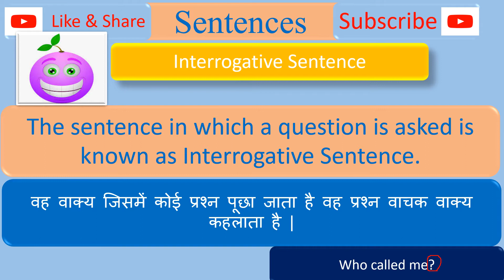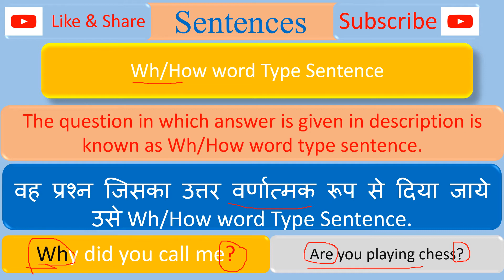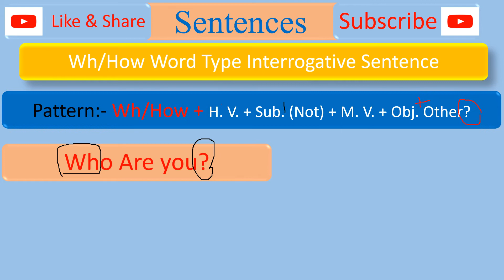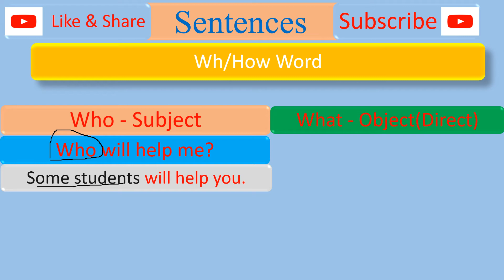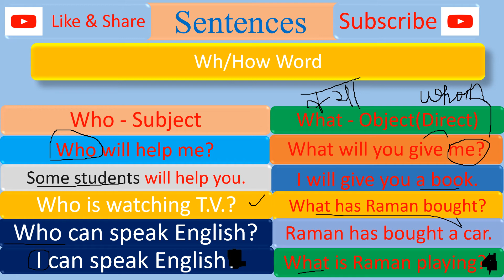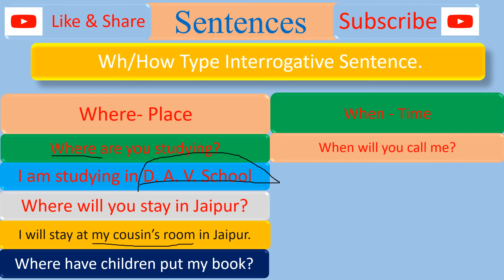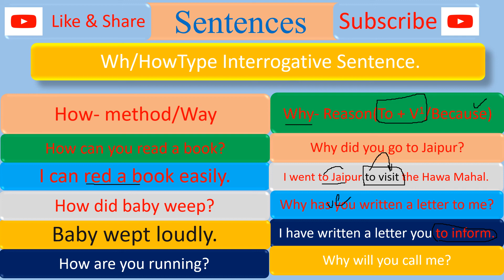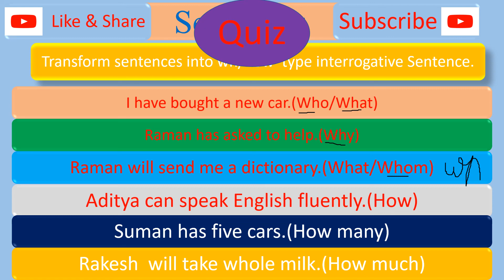"Wh/How Interrogative Sentence" Part 4 for competitive exams